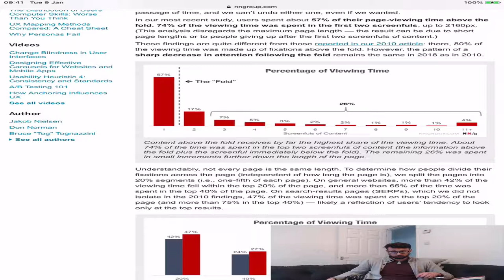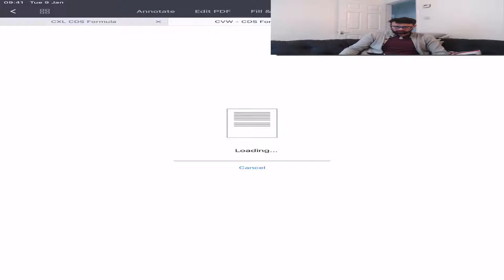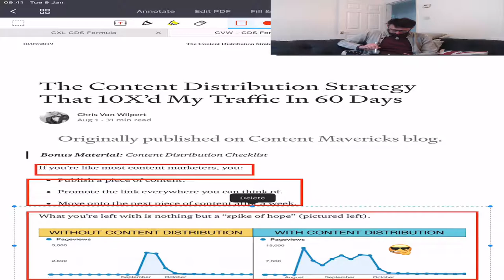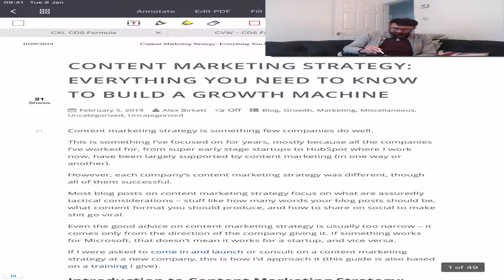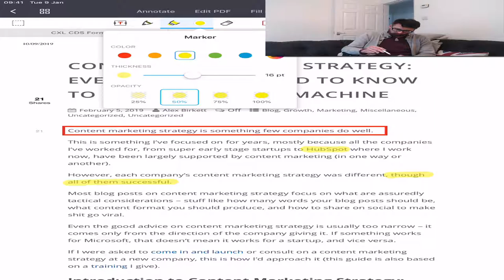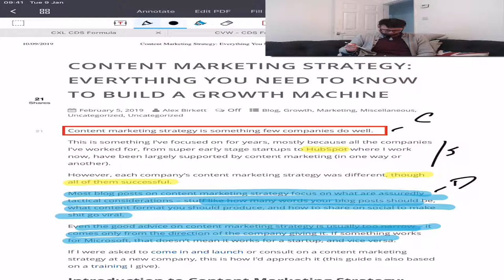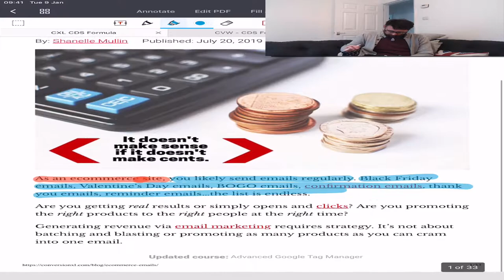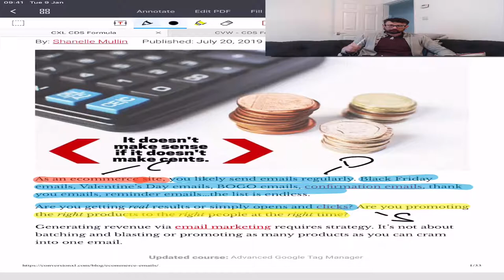The CDS Content Formula for Better Blog Post Openings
Writing an effective blog post is really down to your headline and opening area.

That above the fold section is where people are going to make a decision on whether it's worth reading on.

If you want your blog content to rank well in Google and drive the kind of conversions you need it to, you've got to make that opening area as compelling as possible.

The CDS formula is one of the most effective methods of creating a blog post that holds attention and drives real engagement and results.

If you want access to the FREE materials featured in this video, head to the below page.

All credit for this content opening formula goes to Chris Von Wilpert.